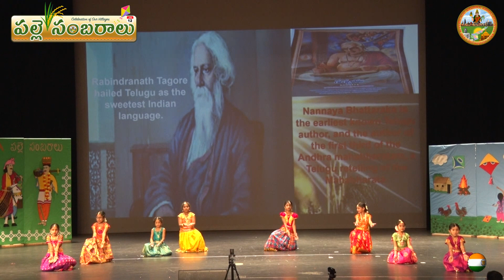01-12-2019 CAA Pallesambaralu Pavani chakkerakalipina Telugu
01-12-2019 CAA Pallesambaralu Pavani chakkerakalipina Telugu